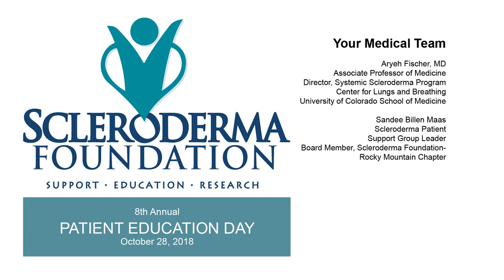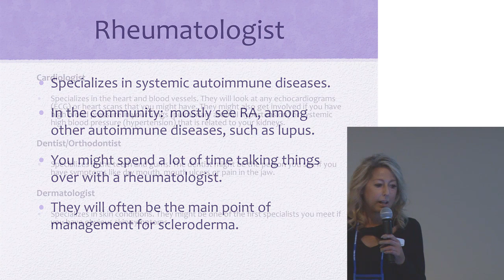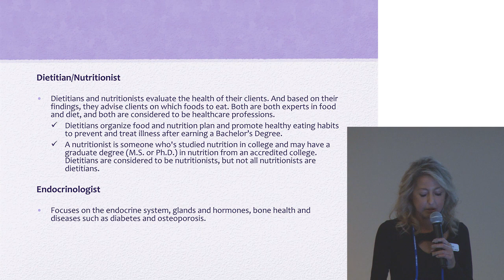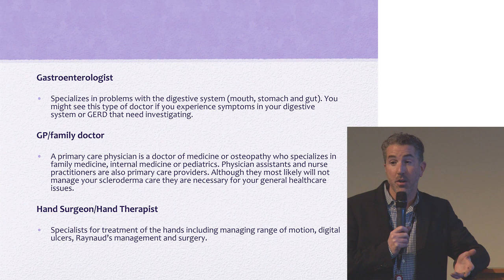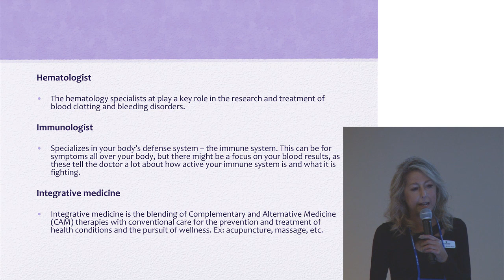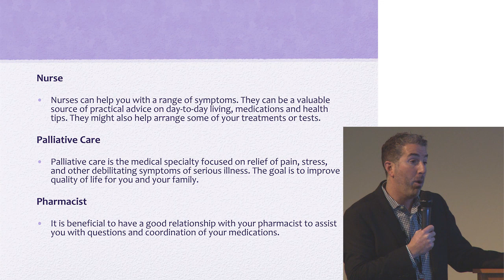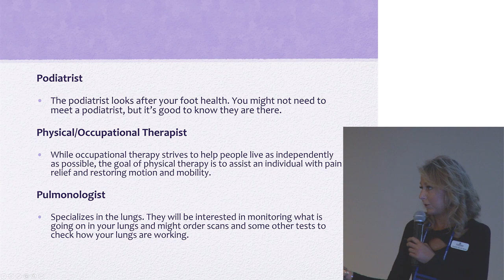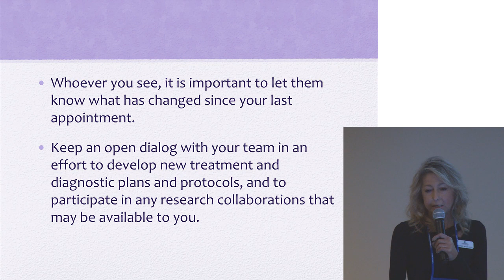Who You Need On Your Medical Team - 2018 Patient Education Day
Dr. Aryeh Fischer, Director, Systemic Scleroderma Program at University of Colorado School of Medicine and Sandee Billen Maas, scleroderma patient and support group leader discuss your medical team for treating all the aspects of scleroderma.